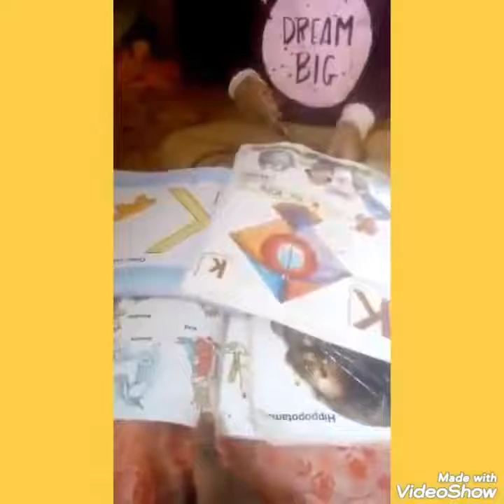Fun with alphabets Nursery Part 1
Lock down activity of TIME KIDS Nursery Kids .See our little ones exploration on alphabets.